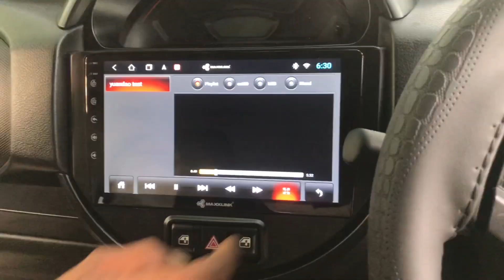Android Installation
Android is fiitted for user friendly and entertainments apps like navigation, Youtube , hotstar, Amazon prime etc for total entertainment and entertainment.